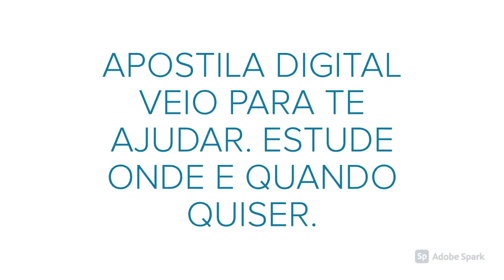APOSTILA PREFEITURA DE SANTANA DO LIVRAMENTO RS 2020 PROFESSOR DE EDUCAÇÃO FÍSICA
No estado do Rio Grande do Sul, a Prefeitura de Santana do Livramento divulgou um novo Concurso Público que tem como objetivo o preenchimento de 370 vagas de profissionais de níveis fundamental, médio e superior.